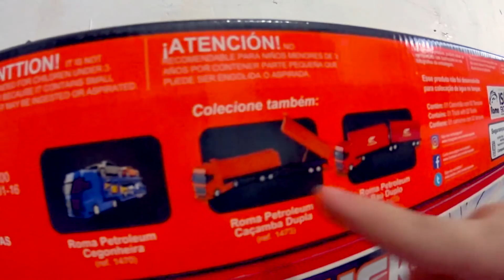CAMINHAO CARRETA DE COMBUSTÍVEL DE BRINQUEDO